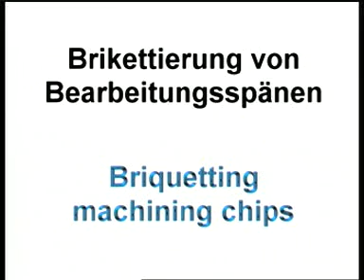切削鐵屑擠壓機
將CNC切削下來的廢鐵屑，透過擠壓方式，變成鐵磚，再用來回熔。
在廠內做回收，廢屑不外賣，降低生產成本。